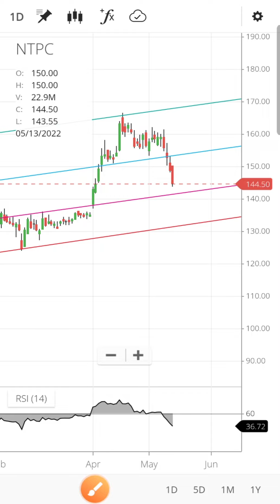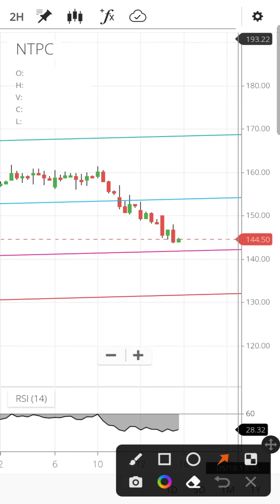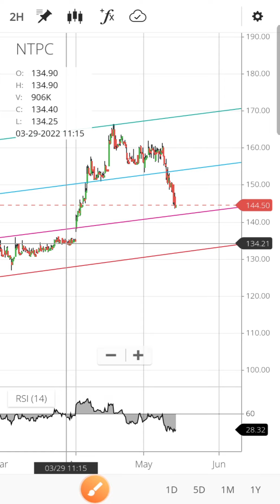NTPC share latest news today | NTPC share price target | NTPC share analysis